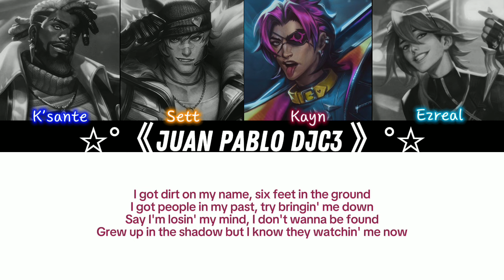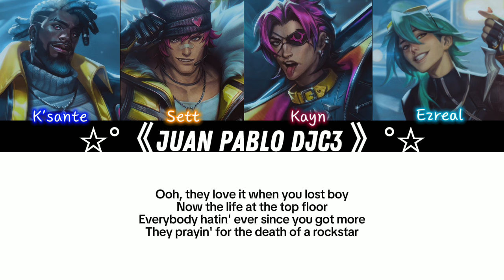HEARTSTEEL - 'PARANOIA' By BAEKHYUN, Tobi lou, ØZI & Cal Scruby (OT4), (Color coded lyrics Eng)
Aphelios and Yone are not there due to the lack of vocals from the members but the other songs will be on 'Color coded'